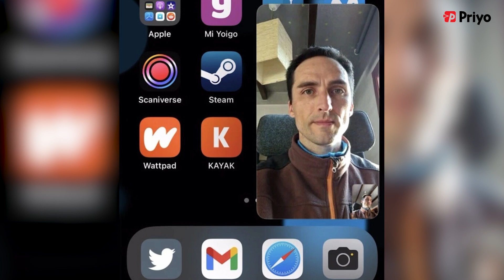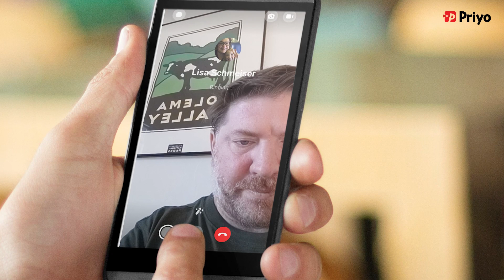আইফোনের জন্য ‘পিকচার-ইন-পিকচার’ সুবিধা চালু হোয়াটসঅ্যাপের | WhatsApp roll out new feature for iOS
হোয়াটসুঅ্যাপে ভিডিও কল করার সময় অন্য অ্যাপ বা ওয়েবসাইট ব্যবহার করতে পারবেন আইফোন ব্যবহারকারীরা। নতুন এ সুযোগ দিতে নিজেদের আইওএস সংস্করণে ‘পিকচার-ইন-পিকচার’ সুবিধা চালু করেছে হোয়াটসঅ্যাপ।